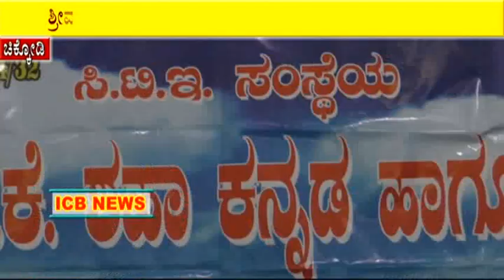ವಿದ್ಯಾರ್ಥಿಗಳಿಗೆ ಹಬ್ಬದ ಮಹತ್ವ ತಿಳಿಸಲು ಶ್ರೀಮತಿ ಡಿ ಕೆ ಶಹಾ ಶಾಲೆಯಲ್ಲಿ ರಕ್ಷಾ ಬಂಧನ